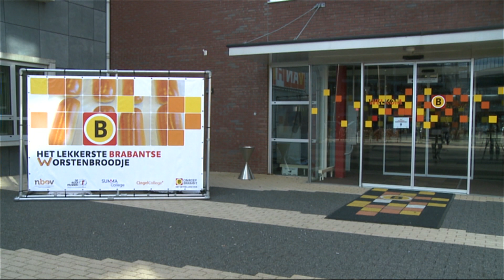Finaledag Lekkerste Brabantse Worstenbroodje van 2015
Wie bakt het Lekkerste Brabantse worstenbroodje van 2015? TWINTIG finalisten strijden vandaag in Eindhoven, om die felbegeerde eer. De finalebroodjes worden gebakken in de bakkerij van het Summa College in Eindhoven. En daar staat verslaggever Tom van den Oetelaar.